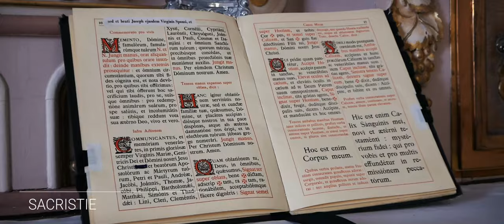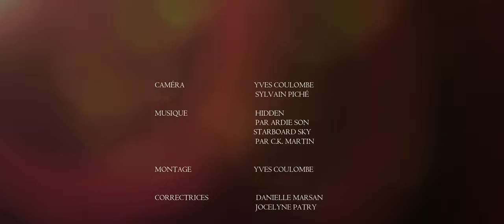Sur la route de nos églises, Saint-Stanislas-de-Champlain, Mauricie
Un arrêt dans le charmant village des filles de Caleb, l'église de Saint-Stanislas-de-Champlain  nous ouvre ses portes.